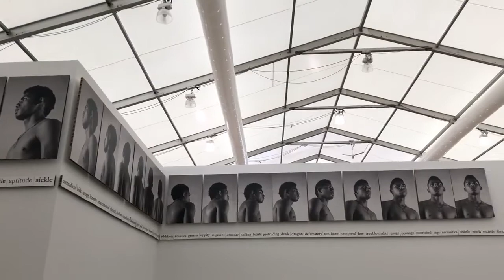FRIEZE NEW YORK 2018